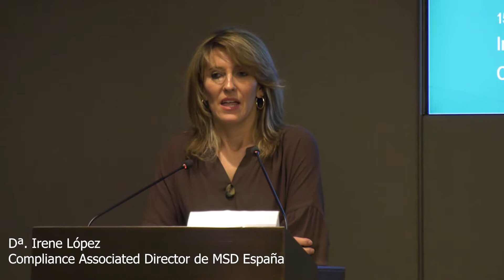Jornada 'El cumplimiento normativo como factor de excelencia'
Excellent Talks: Buenas prácticas en compliance de grandes empresas. Irene López, compliance associated director de MSD España.